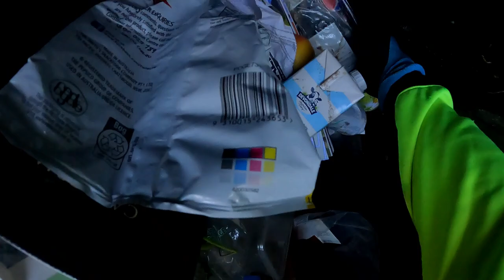Dumpster Diving Part 3 Cash In Trash (Don't buy It If You Don't Want It)